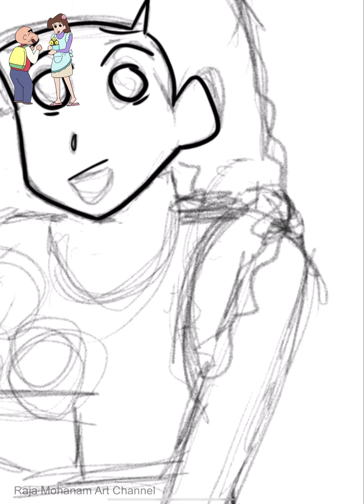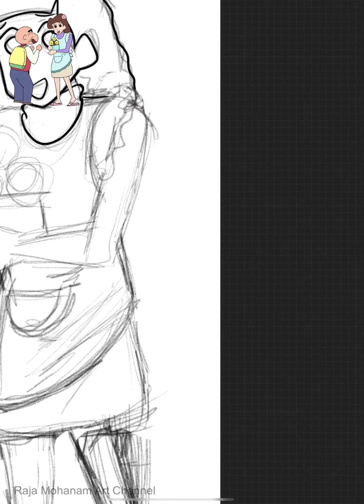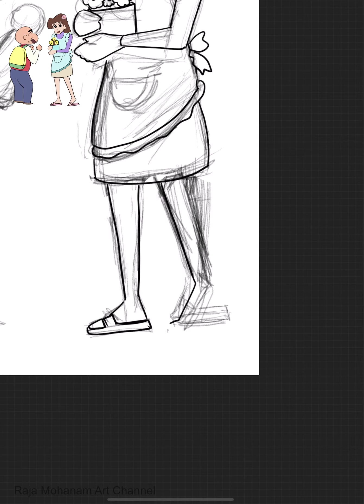How to Draw || Sinchan Grand Father || Ginnosuke Nohara || Character Drawing || Full Step by Step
In this video i have drawn Sinchan grandfather Ginnosuke Nohara, Hiroshi Nohara Father, Harry Nohara Father talking to a sales girl in the flower shop